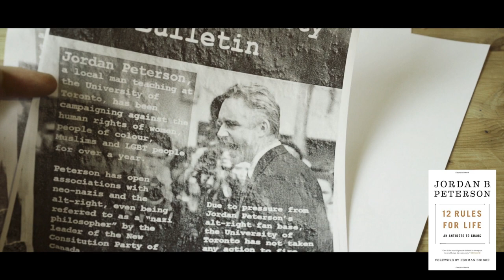Jordan Peterson about '12 rules for life'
Psychologists Jordan Peterson released his book ‘12 rules for life’. It became an instant bestseller, a guideline filled with stories about how to confront the chaos in life overcoming tragedy and malevolence. Especially young men are drawn to his message of what he calls hope. In the face of polarization and identity politics Peterson explains how he should cherish peace as the exception and be responsible human beings.

Interviewed by Sietske Bergsma (‏ (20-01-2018
produced by Marijn Poels